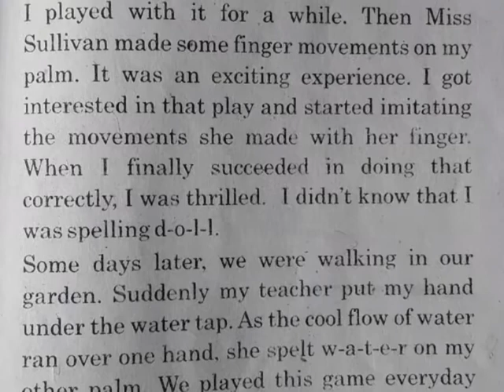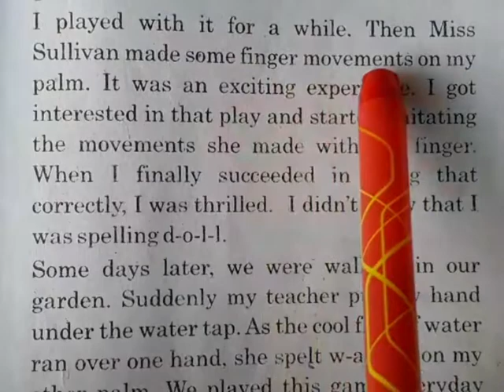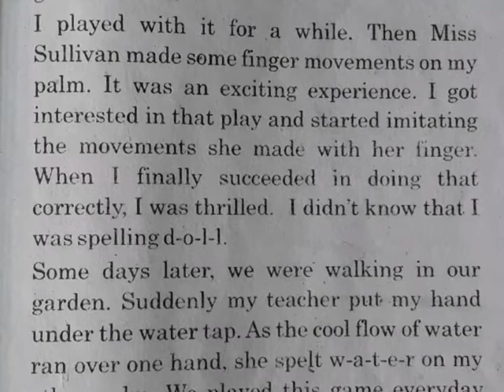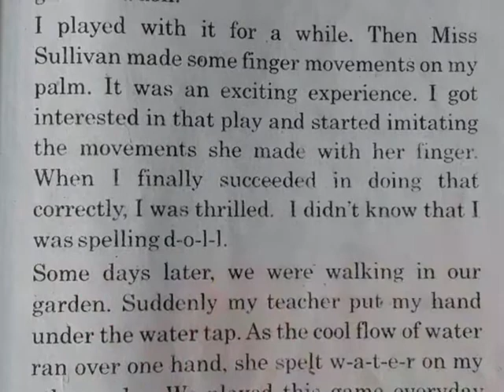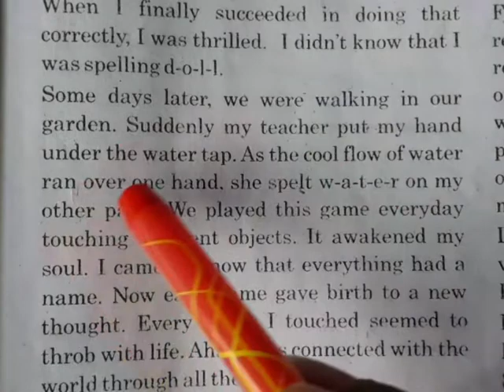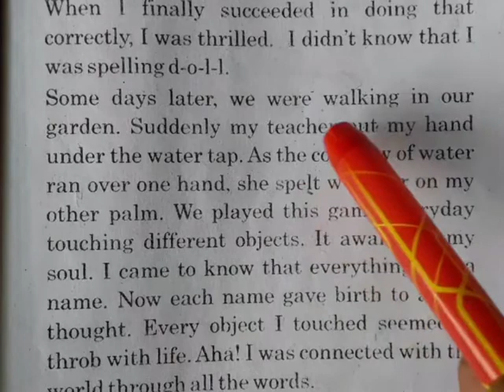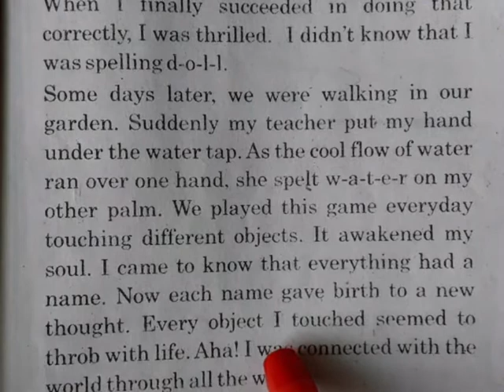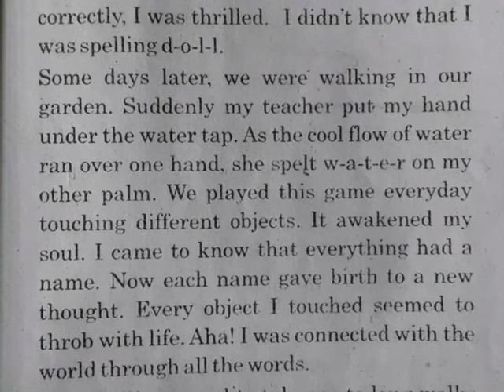Std-10th, Sub-English, Unit-6 I love you teacher,Lec-3